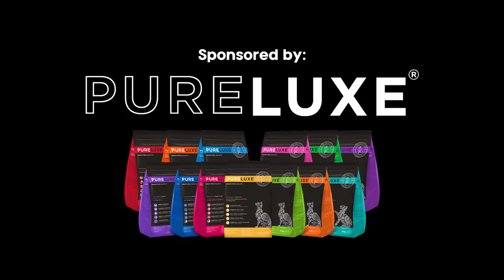TIPS MEMELIHARA ANJING ALASKAN MALAMUTE ft Tyo Raja Khayangan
Hallo Pet Lovers, di video kali ini team Happy Pets Channel main ke rumah dari salah satu Dog Lovers di Bali nihh...
Yuk lihat keseruan mereka main sama anjing Alaskan Malamute yang sangat besar ini...

Jangan lupa ya Pet Lovers untuk like video kami, dan juga comment jika kalian punya pertanyaan seputar dunia hewan.

Happy Pets, Happy You!